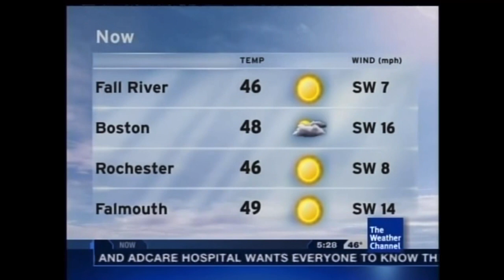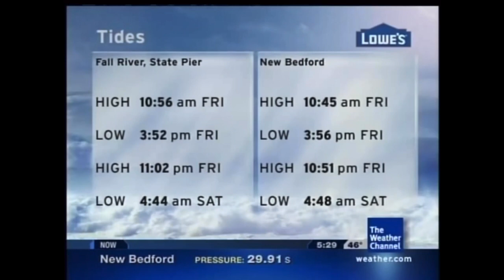Dirty Rug - Ken Gregory (Aired June 2004)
June 2004 Playlist *Disclaimer No Intention for any copyright infringement or monetary gain, i do not work for The Weather Channel or it’s Partners. i am a fan of the Local On The 8s that showcased this beautiful music from 2000 to 2012. Documented are All Playlist songs as they aired on The Weather Channel on these months and years for nostalgic, historical and entertainment purposes only.*